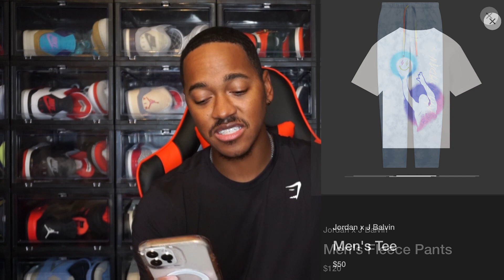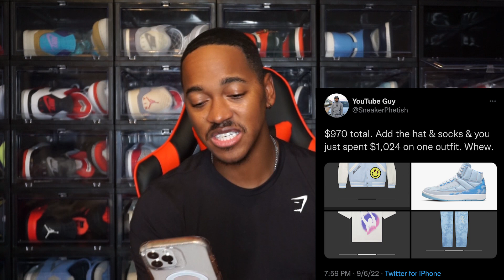TONS OF UNRELEASED SNEAKERS TAKEN FROM NIKE TRUCKS IN MEMPHIS!!! ANOTHER TRAVIS SCOTT 1 ON THE WAY!